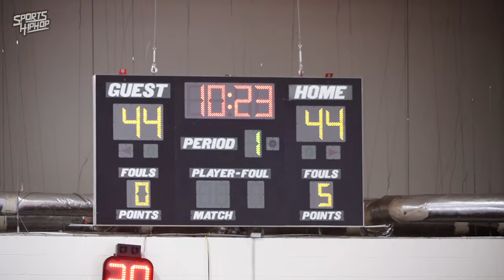7 Foot, 315 pound MARCIS "Lil Shaq" PONDER dominates the paint like Sherwin-Williams! 😱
He's ONLY 16 good people!! 7 foot, 315 pounds with room to grow... yup, that's Marcis Ponder aka "Lil Shaq".

In this 16U game, Marcis (16 pts) and teammate '26 Willie Burnett III (30 points), led Team Breakdown against the Florida Rebels in Orlando, Florida.

**NOTE: These highlights are from the 2nd Half**